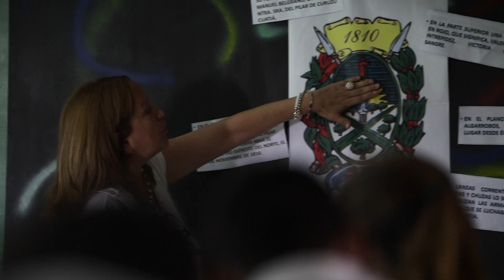LA ESCUELA SIETE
Remigio, una persona como todos que nos enseña como pocos.